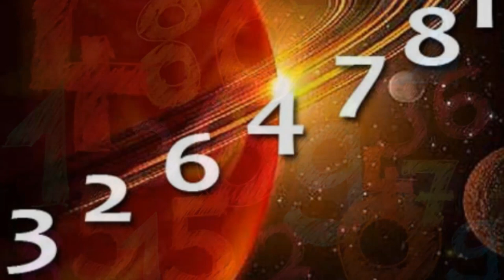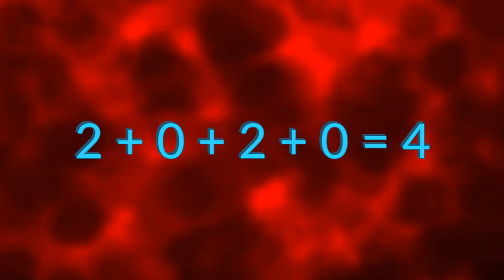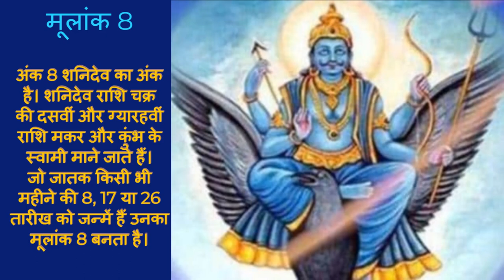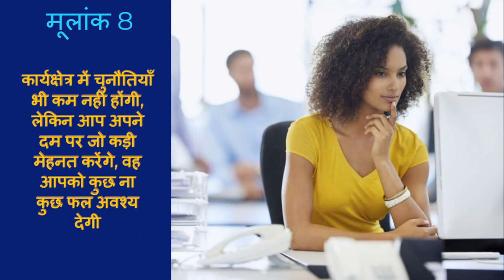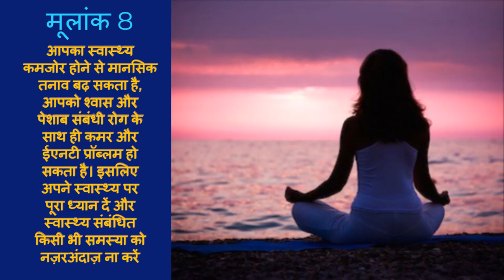मूलांक 8 : जानिए 8, 17. 26 तारीख को जन्में लोगों के लिए कैसा रहेगा वर्ष 2020 || राशिफल 2020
वर्ष 2020 आपके लिए कैसा रहेगा . इसके बारे में लोगों में उत्सुकता बनी हुई है. आप उत्सुक हैं यह जानने के लिए कि वर्ष 2020 में आपके पारिवारिक और दाम्पत्य जीवन में क्या क्या हलचल होंगे ? आपकी लव लाइफ में क्या होने वाला है ? आपकी नौकरी या व्यापार में किस प्रकार के उतार-चढ़ाव आएँगे। अंक ज्योतिष के अनुसार यह वर्ष कई मामलों में काफी महत्वपूर्ण रहने वाला है।  इस वर्ष 2020 का कुल योग बनता है 4 ( 2+0+2+0=4)। अंक 4 का स्वामी राहु होता है । और राहु इस समय बहुत ही मजबूत स्थिति में है . इस आधार पर कहा जा सकता है कि साल 2020 विशेष रूप से अंक संख्या 4 के लिए अत्यंत महत्वपूर्ण रहने वाला है इसके साथ ही अगर हम वर्ष 2020 के अंकों पर भी ध्यान दें, तो पाएंगे कि इसमें 2 का अंक दो बार आया है। 2 का अंक का चंद्रमा को प्रदर्शित करता है। इसका मतलब है की यह वर्ष अंक 2 और 4 के लिए बहुत महत्वपूर्ण रहने वाला है . इस वर्ष कई बदलाव देखने को मिलेंगे .

SUGGESTED VIDEO